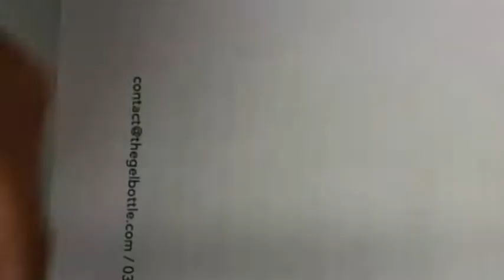GelBottle UK Expo Tour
Next Expo Birmingham 8th May